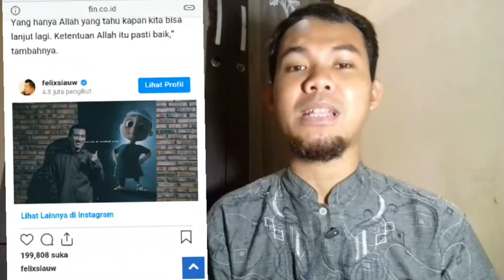Serial nusa dan rara di fitnah radikal,Upin ipin lebih tidak pantas tayang dibanding nusa dan rara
Hay gaes ASSALAMUALAIKUM

Ya gaes kali ini aku akan membahas atau sedikit berkomentar nih mengenai masalah diberhentikannya serial kartun terbaik indonesia yaitu nusa dan rara
Dimana katanya serial tersebut difitnah radikal

Tapi sebenarnya covid 19 lah yang membuat alasan utama serial tersebut berhenti produksinya
Tapi memang salah satu faktornya juga dari fitnah tersebut,dan ini konfirmasi langsung dari pihak nusa rara

Jadi disini saya mau berpesan buat orang orang yang gak suka sama serial nusa dan rara yang sudah memfitnah serial tersebut sebagai tayangan yang radikal padahal serial tersebut sangat bagus buat anak anak khususnya anak anak indonesia

Disini saya mau bandingkan antara nusa dan rara sama upin ipin ...kalo nusa rara di anggap tidak pantas buat di pertontonkan terus gimana dengan upin ipin...karena sadar gak sadar upin ipin itu juga bisa merusak perkembangan anak anak indonesia

Kenapa bisa begitu .karna upin dan ipin ada unsur LGBT nya dan itu sangat berbahaya untuk anak anak
Sebut saja pemeran abang sholeh yang seperti kita tahu bagai mana cara dia bicara dan jalannya
Udah kaya banci ya gaes.

Plis buat kalian yang suka merasa peduli sama generasi anak anak indonesia untuk di pikirkan kembali dan dievaluasi lagi pembahasan di atas

Penasaran apalagi yang akan di bahas
Yu tonton sampe abis ya